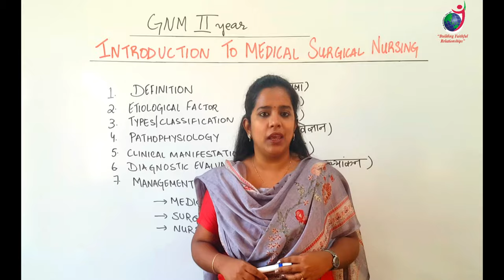GNM 2nd Year II Introduction to Medical Surgical Nursing II Medical Surgical 1 II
जीएनएम II द्वितीय वर्ष II मेडिकल सर्जिकल नर्सिंग II